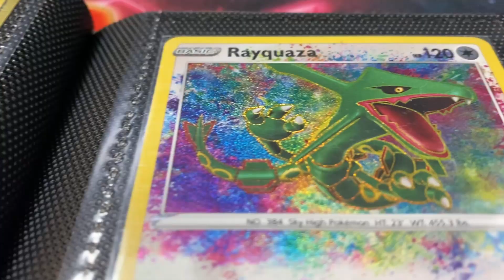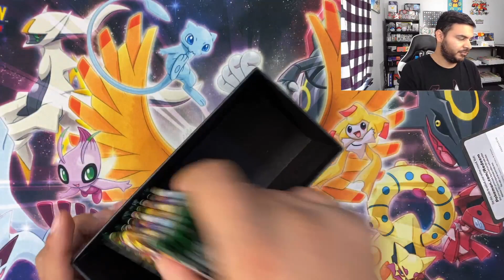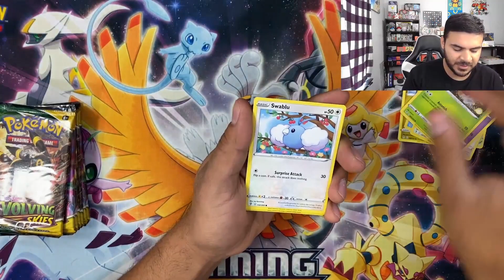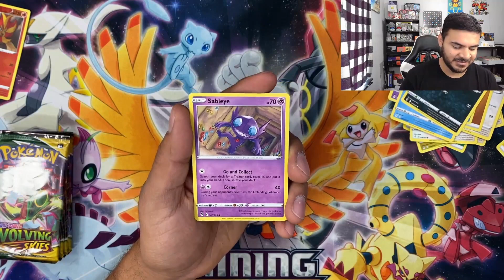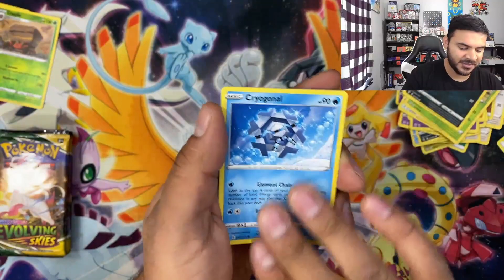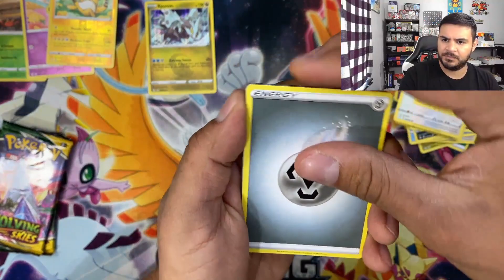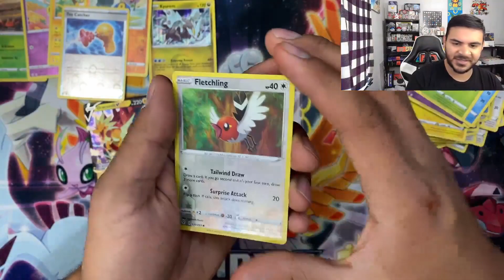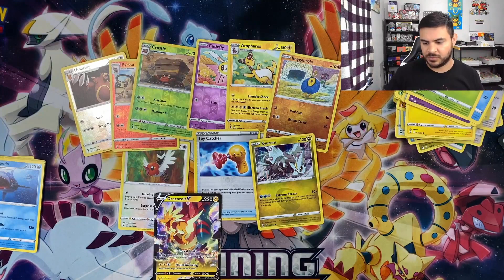Opening an Evolving Skies ETB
7626 Springdale
AR
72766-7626